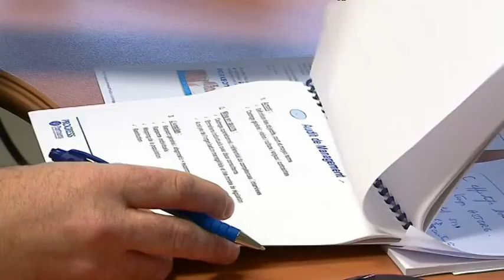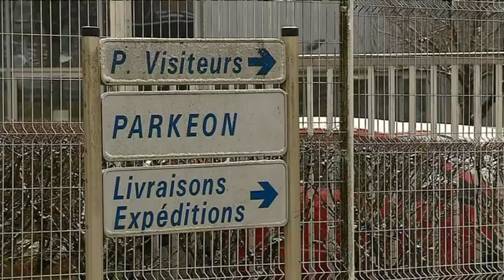Parkeon et Cale s'unissent pour devenir le numero 1 mondial de leur secteur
D'ici la fin de l'année, le groupe Parkéon doit avoir finalisé son acquisition de la société suédoise Calé, son principal concurrent. Parkéon est le numéro un mondial des moyens de paiement pour le stationnement et le transport. Le site de Besançon, avec ses 427 cdi, est le plus important du groupe implanté dans huit pays.

Jean-Pierre Todeschini
directeur du site de Parkeon à Besançon
Marc Szabo
Délégué syndical CFDT, élu du Comité d'entreprise
Reportage I.Brunnarius, F. Le Moing et S. Chevallier